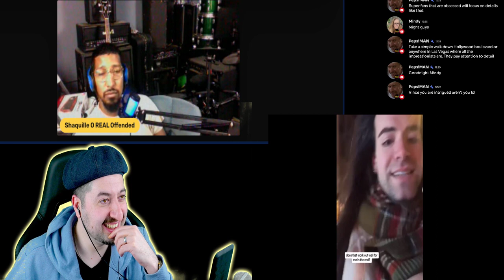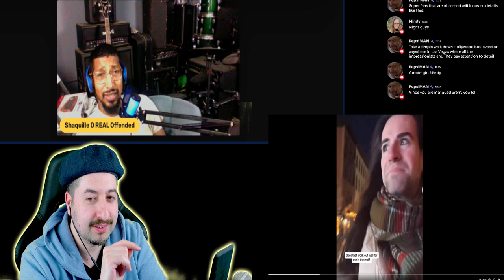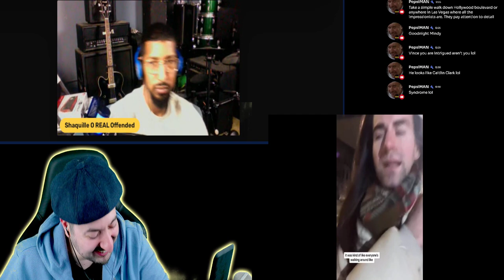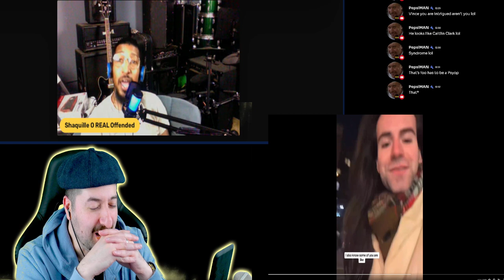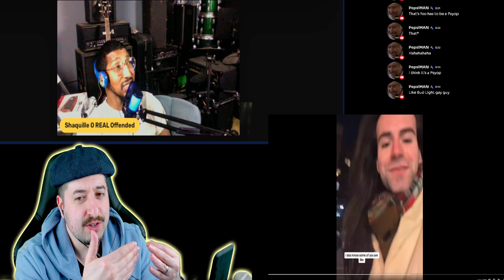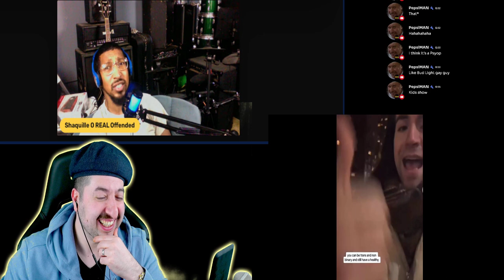Gay Guy Goes To 3 Sex Parties In One Day REACTION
Vince:
ALL MY CONTENT IN ONE PLACE :